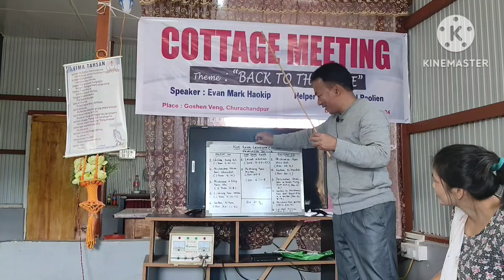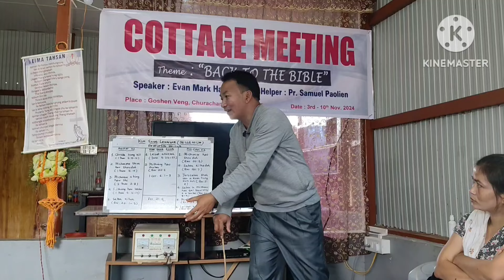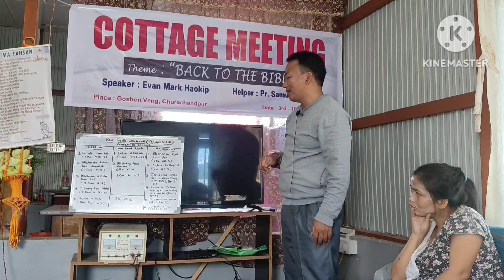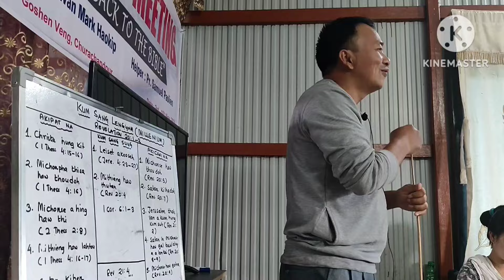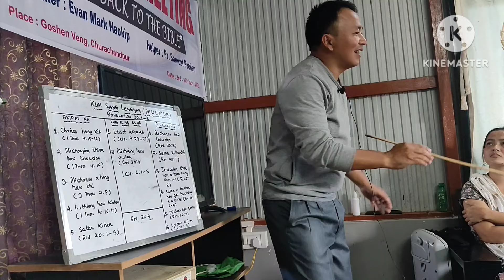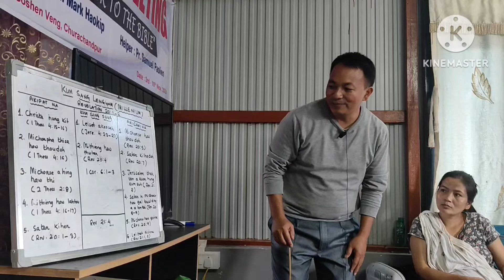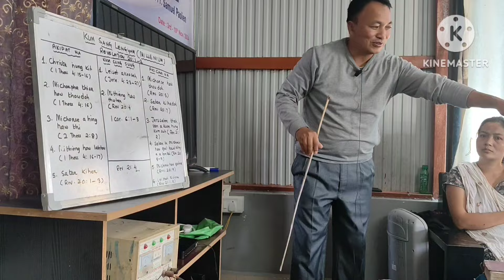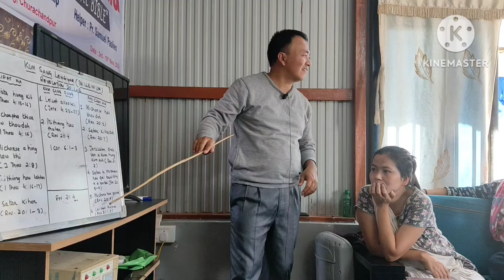Kum sang vaihom itih le kipan ding ham?